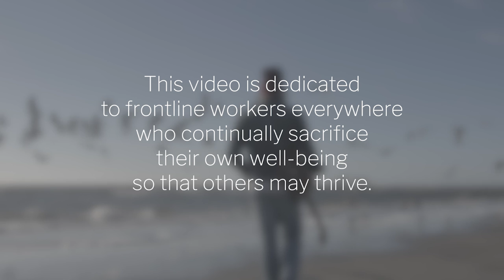Mark Bryan - "Let Your Soul Light Shine" (Official Music Video)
Directed by Gavin Shelton
Produced by Emily Trogdon

Players: Mark Bryan: Vocals, Guitars | Hank Futch: Upright Bass | Gary Greene: Drums

Written by: Mark Bryan [Stone Point Worldwide ASCAP]

Thank you to all of the employees and first responders at MUSC Shawn Jenkins Children’s Hospital and all MUSC hospitals for what they do.

Thank you to Sallyann Koontz, Marketing and Communications Director of MUSC Children's Hospital, and Wanda Bazemore, Major Events Director of MUSC Children's Hospital, who worked diligently to gather consent of archived footage.

Thank you to Stone Singleton, a respiratory therapist at MUSC, who enthusiastically participated in the filming of this music video.

Thank you to John Barnhardt of Barnfly Productions, Kristina Crum, and Scotty Jae, who worked as part of our stellar film crew.

Thank you to Colleen L. Jolley and Heather Springs from the City of Folly Beach, who organized permits for filming on the beach.

Lyrics: "Let Your Soul Light Shine"

Everything I ever tried to be
Shaken out and stripped away from me
Makes you question everything
a man believes

It’s hard to know who to call a friend
Knock me down I’m bouncing up again
How much further can my body bend

Lord I can’t carry it alone
Trying to walk that line
Take my pride and bury it
Let my soul light shine
Let your soul light shine

Got a lot hangin’ over me
It never goes how you think
it’s gonna be, but you
Can’t wait for someday to be free
Looking for a better way to live
A lost soul’s gonna stay adrift
Until you find something yourself,
you got nothing to give

Wheels spinning in the salty air
Write it down, let me take you there
Always looking for something
we can share

C+P 2020 Stone Point Records distributed by Slow Start Records
Produced by Mark Bryan at Stone Point
Engineered and Mixed by Mikey Costanzo
Mastered by Vlado Meller Mastering